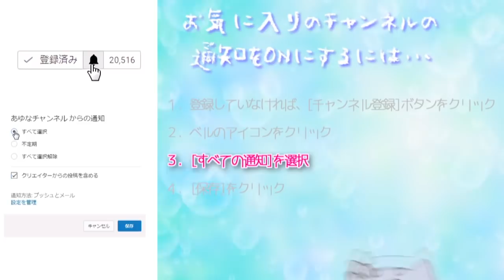秋の夕暮のかわのくに村【とび森】とびだせどうぶつの森 amiibo+ #392 [夢番地で冒険】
今日の村
　　かわのくに村
　　　　村　長：えりか村長
　　　　夢番地：1C00-0106-EE23

COM3D2

BGM
DOVA-SYNDROME